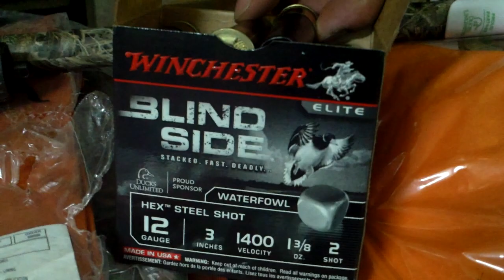Ατσαλινα σκαγια by clear gun mastorakos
ο μαστορακος σας δινει πληροφοριες για τα ατσαλινα σκαγια εδω στο ΣΤΕΚΙ ΤΩΝ ΚΥΝΗΓΩΝ ΚΑΙ ΤΩΝ ΨΑΡΑΔΩΝ ΣΤΟ ΠΟΛΥΚΑΣΤΡΟ! ΤΗΛ ΕΠΙΚΟΙΝΩΝΙΑΣ 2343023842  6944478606